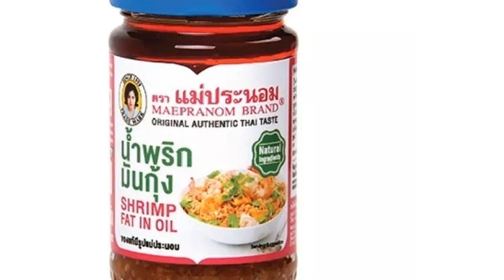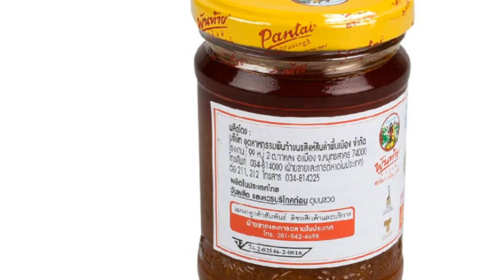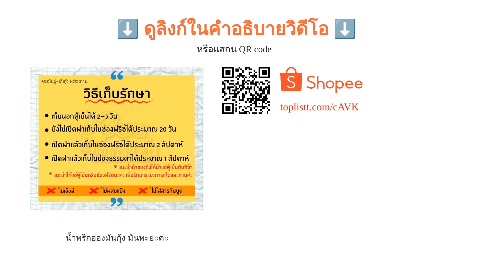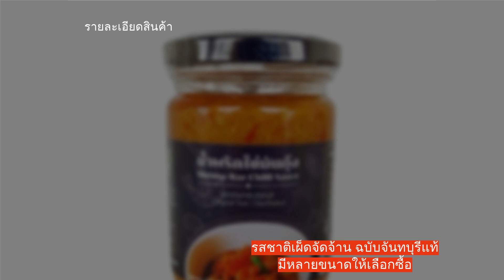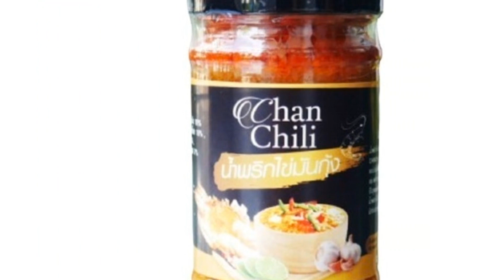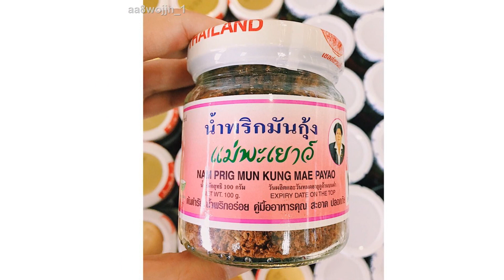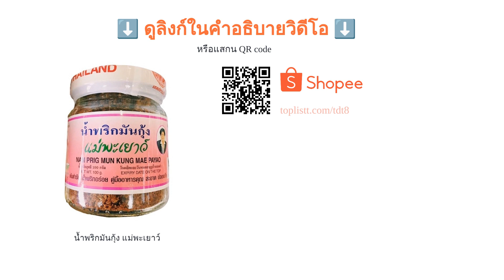🌵 10 อันดับ น้ำพริกมันกุ้ง ยี่ห้อไหนอร่อย 2022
00:10 #1 - น้ำพริกมันกุ้ง แม่ประนอม (155 บาท 〜)
00:46 #2 - น้ำพริกมันกุ้งเสวย พันท้ายนรสิงห์ (154 บาท 〜)
01:22 #3 - น้ำพริกอ่องมันกุ้ง มันพะยะค่ะ (60 บาท 〜)
02:03 #4 - น้ำพริกไข่มันกุ้ง เจ๊อ้อ (99 บาท 〜)
02:39 #5 - น้ำพริกนรกมันกุ้ง ป้าน้อย (22 บาท 〜)
03:16 #6 - น้ำพริกไข่มันกุ้ง อิ่มท้อง (120 บาท 〜)
03:51 #7 - น้ำพริกไข่มันกุ้ง ChanChilli (89 บาท 〜)
04:25 #8 - น้ำพริกไข่มันกุ้ง สองพี่น้อง (122 บาท 〜)
05:02 #9 - น้ำพริกมันกุ้ง J-Lek (เจ๊เล็ก) (25 บาท 〜)
05:37 #10 - น้ำพริกมันกุ้ง แม่พะเยาว์ (68 บาท 〜)
06:11 สิ้นสุด

น้ำพริกเป็นอาหารที่อยู่เคียงคู่คนไทยมาอย่างยาวนาน โดยนิยมกันอย่างมากในภาคกลาง สามารถใช้กินกับข้าวสวยร้อน ๆ และใช้กินแกล้มกับผักสดได้ ในปัจจุบัน น้ำพริกก็พัฒนาจนมีน้ำพริกที่หลากหลายและยังเป็นอาหารยอดฮิตที่หลายคนมีติดบ้านไว้เสมอ บวกกับในช่วง 2 - 3 ปีนี้ กระแสการกินอาหารทะเลมาแรงมาก ๆ ทำให้น้ำพริกมันกุ้งเป็นอีกหนึ่งเมนูน้ำพริกที่หลายคนชื่นชอบ
ซึ่งในท้องตลาดก็มีน้ำพริกมันกุ้งหลากหลายสูตร ไม่ว่าจะเป็นน้ำพริกมันกุ้งแบบน้ำ หรือน้ำพริกมันกุ้งแบบแห้ง ซึ่งแต่ละยี่ห้อก็มีส่วนผสมแตกต่างกันออกไป บางยี่ห้อมีเนื้อกุ้งบดและไข่กุ้งผสมอยู่ด้วย บางยี่ห้อเป็นมันกุ้งปรุงรสจัดจ้านนำไปทำอาหารต่อก็ได้ ทานกับข้าวสวยก็ดี หลายคนจึงอาจเลือกไม่ถูกเลยทีเดียวว่าจะซื้อน้ำพริกมันกุ้งยี่ห้อไหนดี ในบทความนี้เราได้รวบรวมเคล็ดลับวิธีการเลือกน้ำพริกมันกุ้ง และ 10 อันดับ น้ำพริกมันกุ้งสูตรเด็ด อร่อย และหาซื้อได้ง่ายในออน...